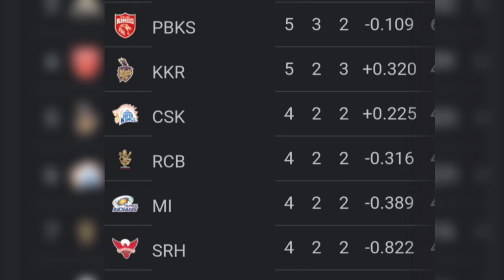IPL 2023 Match 25: SRH vs MI who will win today's match | Match prediction